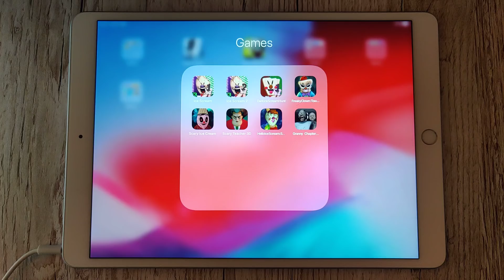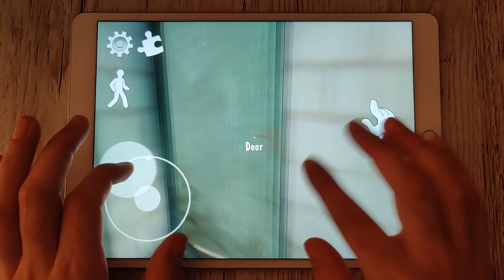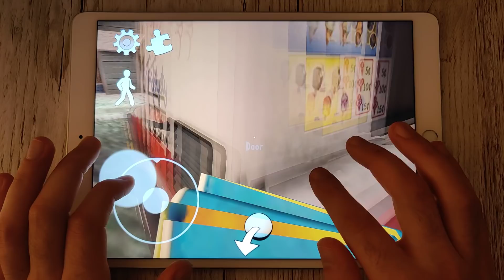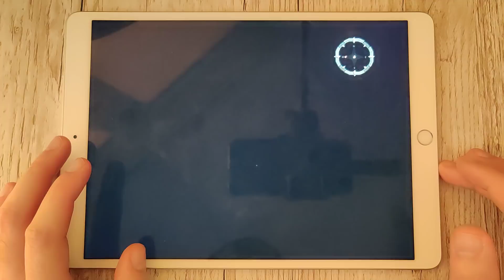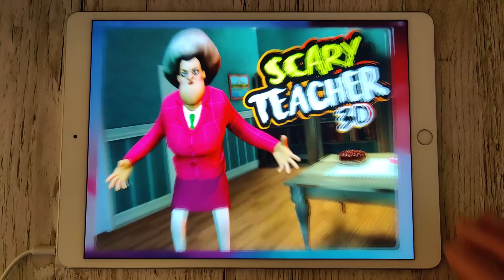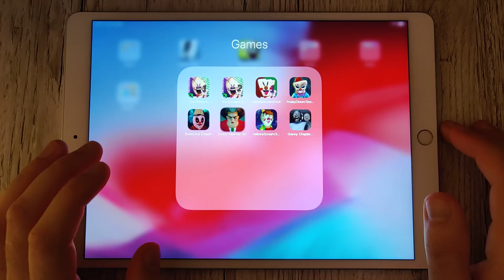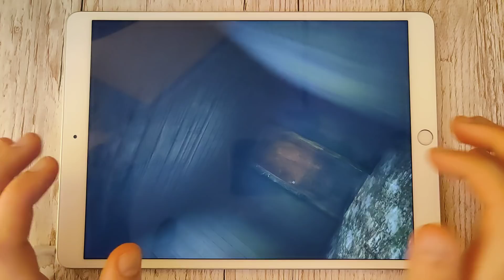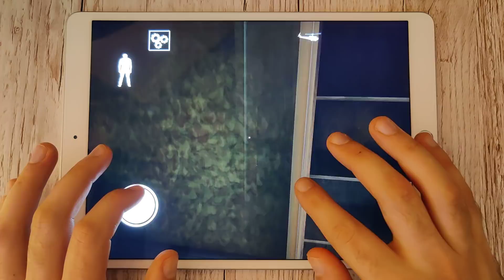Ice Scream,Ice Scream 2,Dark Ice Scream Hunt,Freaky Clown Town,Scary Ice Scream,Scary Teacher 3D,